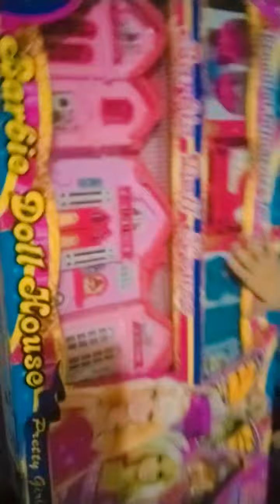Doll House 🤩 | Baby girls Toys